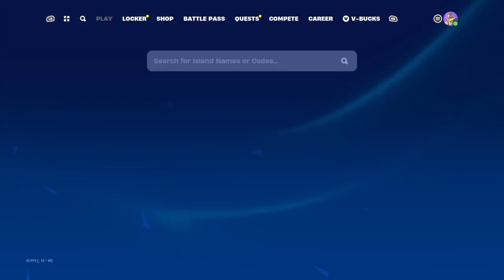playing Fortnite again